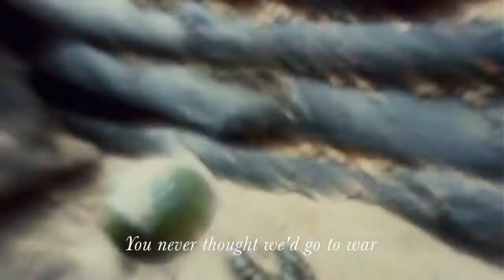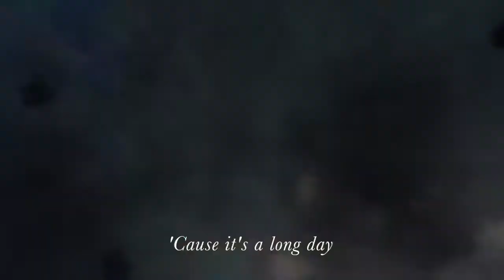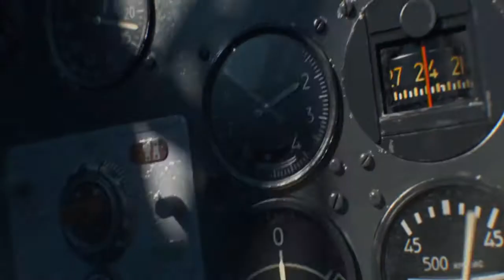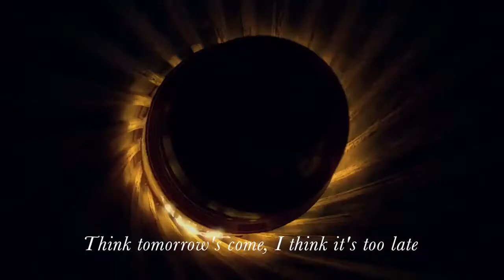COLONEL BAGSHOT - Six Day War